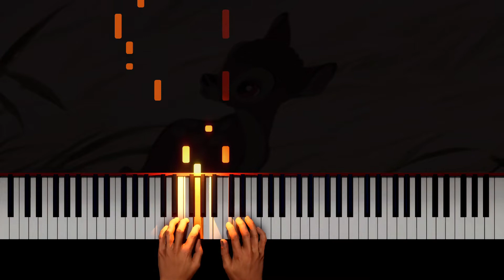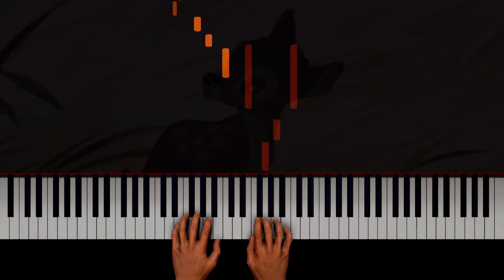Bambi - Little April Shower Piano tutorial | PVisualiano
Piano tutorial of soundtrack Little April Shower from Bambi.
Bambi is a 1942 American animated drama film directed by David Hand, produced by Walt Disney and based on the 1923 book Bambi, a Life in the Woods by Austrian author and hunter Felix Salten. The film was released by RKO Radio Pictures on August 13, 1942, and is the fifth Disney animated feature film.
The film received three Academy Award nominations: Best Sound (Sam Slyfield), Best Song (for "Love Is a Song" sung by Donald Novis) and Original Music Score.